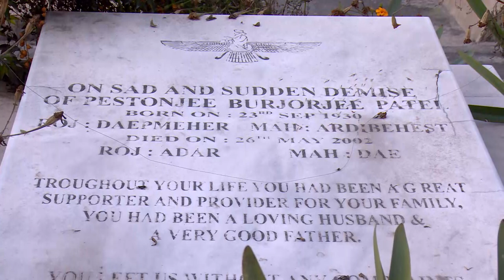parsi kabristan in rawalpindi